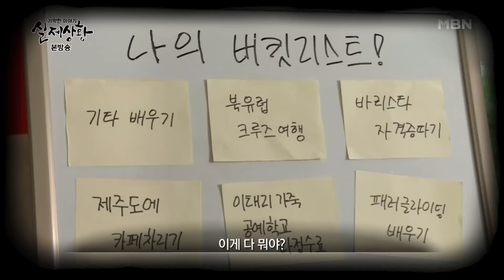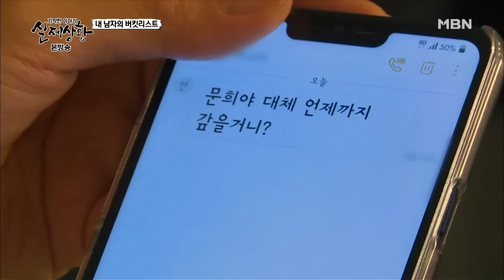[실제상황] 시한부인 남자친구와 혼인신고를 하려는 여자!? EP_01